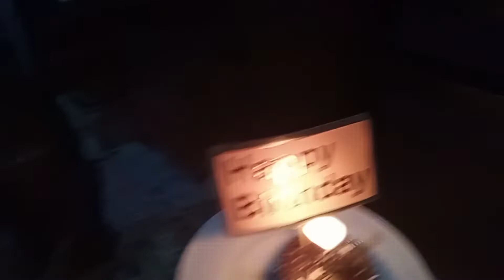Bree's 4th Birthday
4th Birthday of Bree.